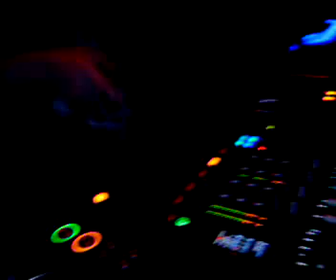Chris Lake at Snafu